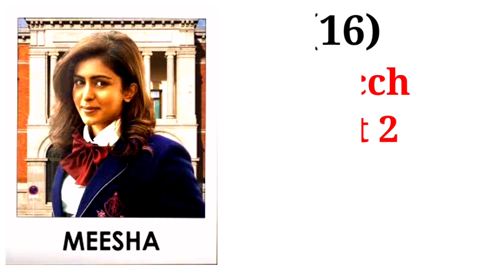Samyuktha Hegde Hit and Flop All Movies List (2016-2023) | Samyuktha Hegde All Movie Verdict